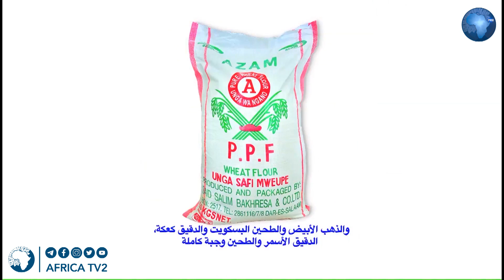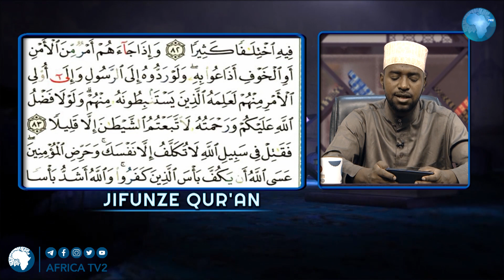LIVE : ASUBUHI NJEMA 24 JAN 2021 Jifunze Quran | 14 Septemba 2019 | Africa TV2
AfricaTV2 SheikhOmarAliAlBuluushiy Kuwa wa kwanza kutufuatilia katika mitandao ya kijamii
kwa akaunti zetu zifuatazo;-